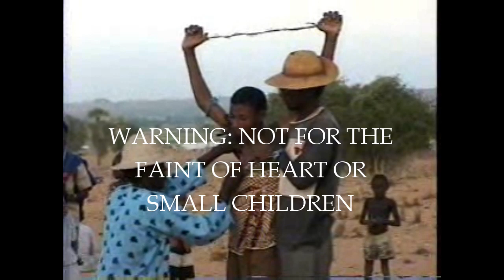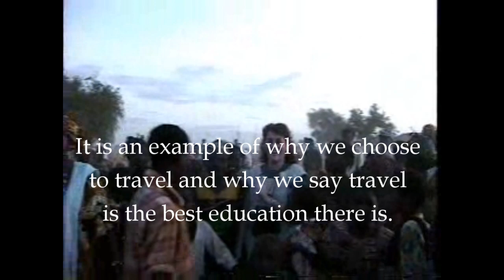Niger Series - Episode 3: A Boy Becomes a Man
During our time in Niger (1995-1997), we were honored with an invitation to a Fulani village to witness the traditional ceremony where a boy becomes a man. It is the kind of experience and memory that give us the motivation to continue our travels! It is also an example of why we always say that travel is the best education there is, period!